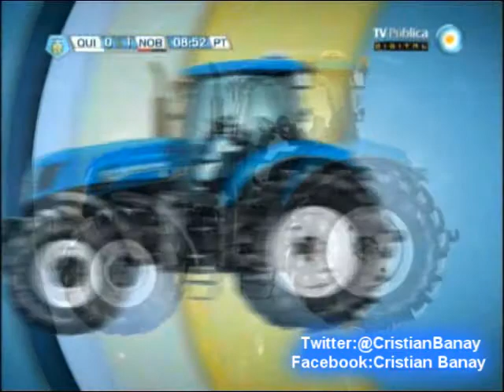Quilmes 1 Newell's 1 (Relato Eladio Arregui ) Torneo Final 2013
Los goles del partido con relato de Eladio Arregui Radio Nacional La radio Publica